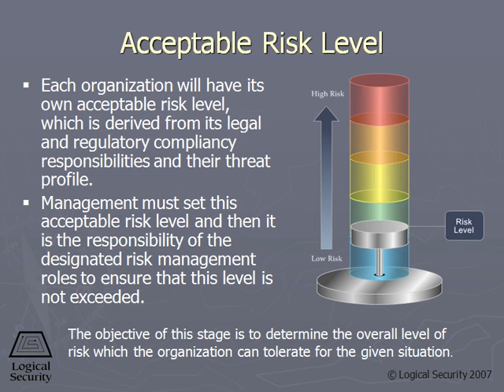30 Acceptable Risk Level